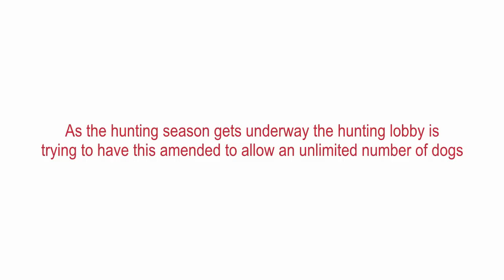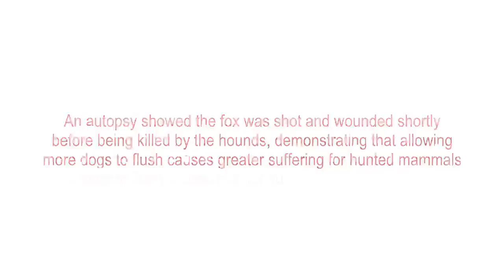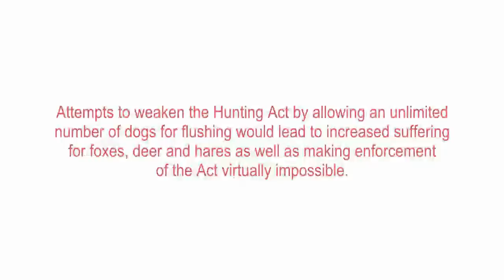Shot Then Slaughtered - The Reality of Flushing Foxes with a Full Pack of Hounds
The Hunting Act contains an exemption permitting the use of just two dogs, under close control, to flush a wild mammal from cover to be shot.

As the hunting season gets under way the hunting lobby is trying to have this amended to allow an unlimited number of dogs.

In January 2015 League Investigators filmed a full pack of hounds chase and kill a fox at a meet of the Llanwnnen Farmers Foxhounds, although men with guns were present.

This poor fox was wounded by one of the hunt’s guns but carried on running, only to be torn apart by the hounds.